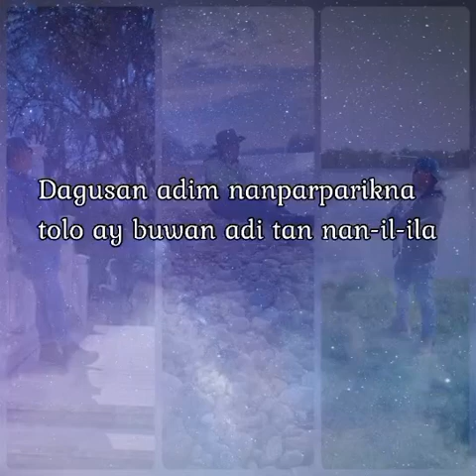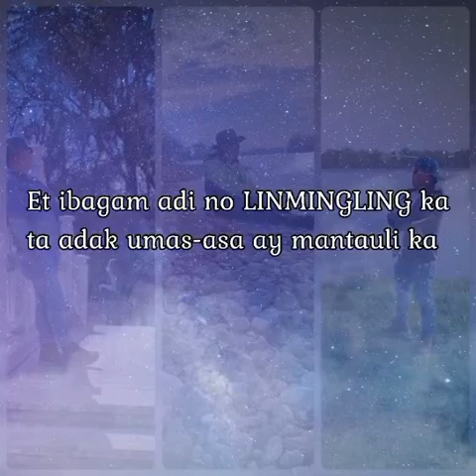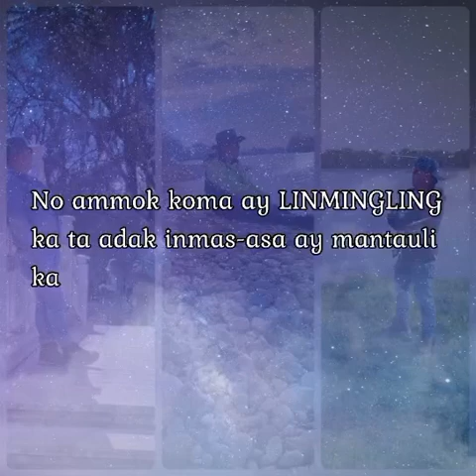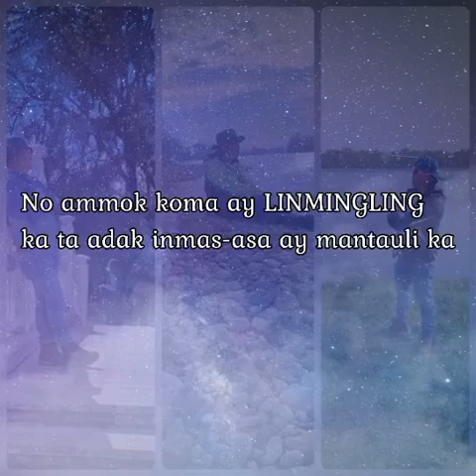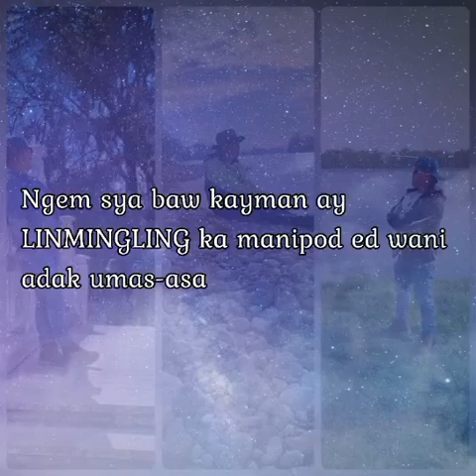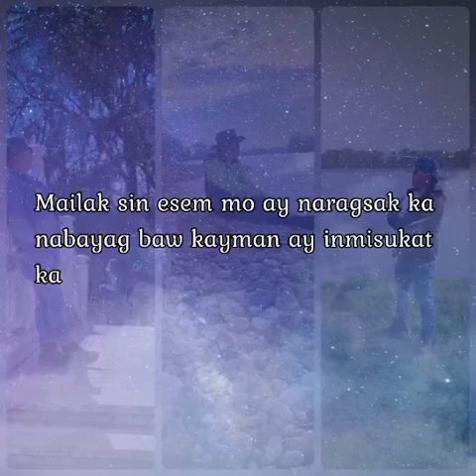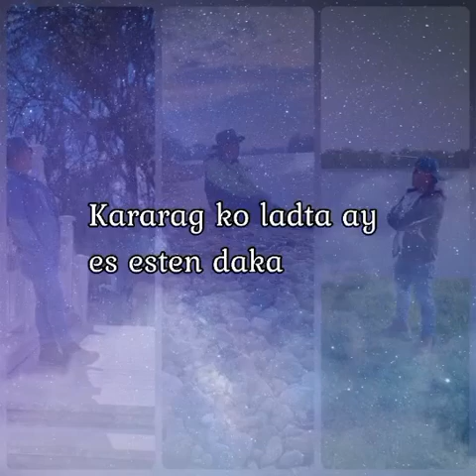𝗟𝗜𝗡𝗚𝗟𝗜𝗡𝗚 𝘄/ 𝗟𝗬𝗥𝗜𝗖𝗦 || 𝗝𝗘𝗙𝗙𝗥𝗘𝗬 𝗘𝗧𝗧𝗜𝗘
KANKANAEY SONGS
Cordillera songs